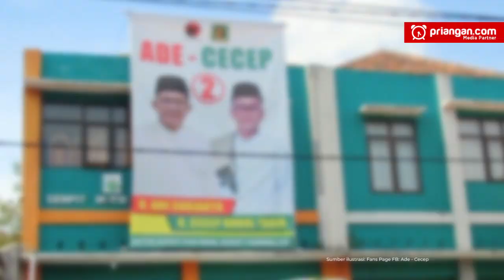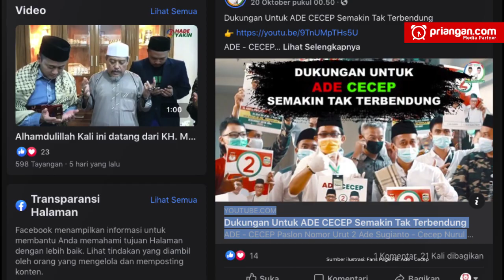Pilkada Kabupaten Tasikmalaya; Gerak Senyap Sang Petahana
Pilkada Kabupaten Tasikmalaya tinggal menyisakan satu bulan lagi menuju hari H pencoblosan. Masing-masing pasangan calon bupati dan wakil bupati terus bergerak ke simpul-simpul suara, mendatangi warga hingga menghadiri pengajian. Alat-alat peraga kampanye turut meramaikan hajat politik lima tahunan ini.